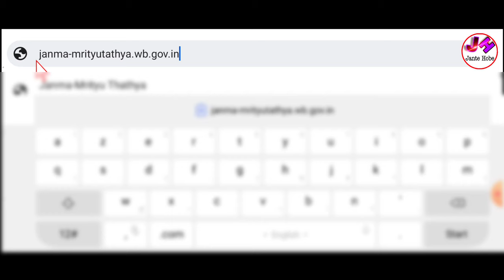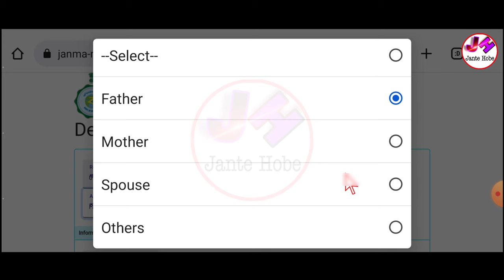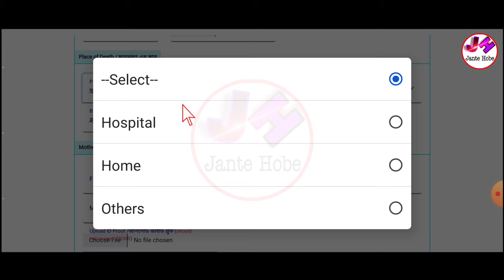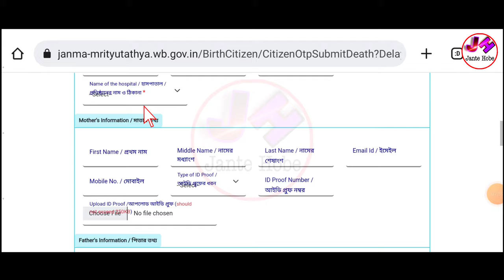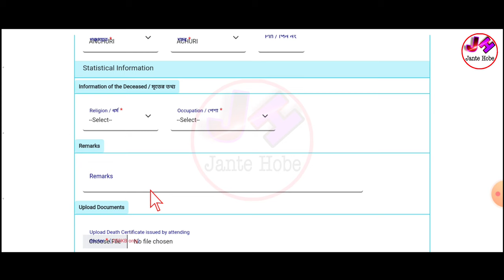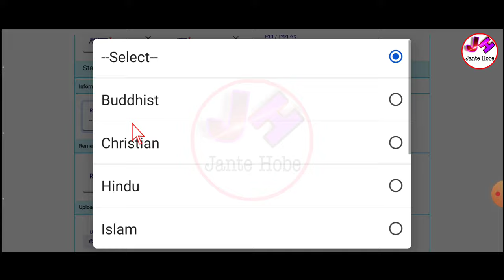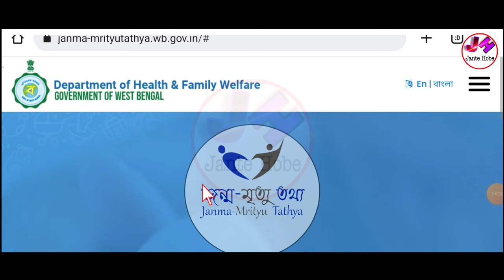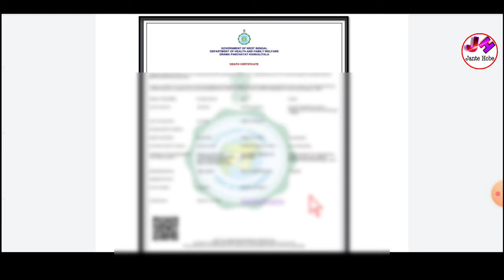Death Certificate Online | death certificate online west bengal | death certificate online apply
👆ফর্ম ডাউনলোড ও বিভিন্ন আপডেট পেতে আমাদের টেলিগ্রাম চ্যানেলে যুক্ত হন এই খানে ক্লিক করে ।